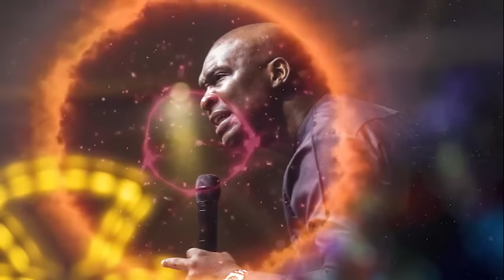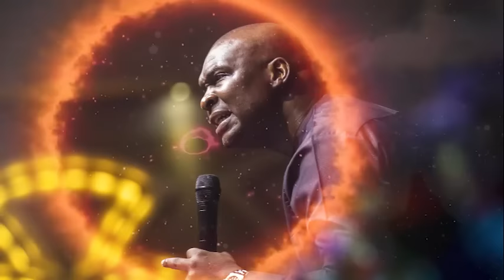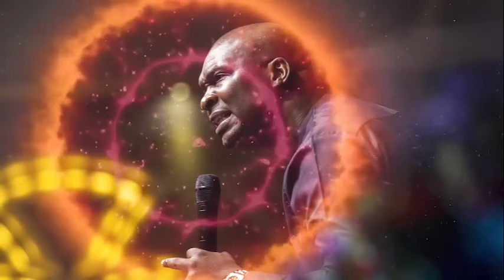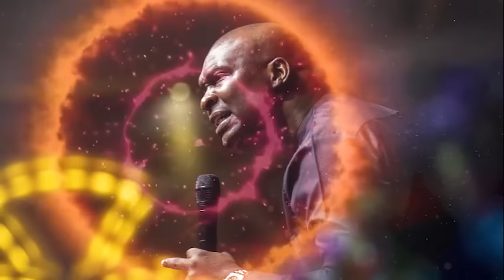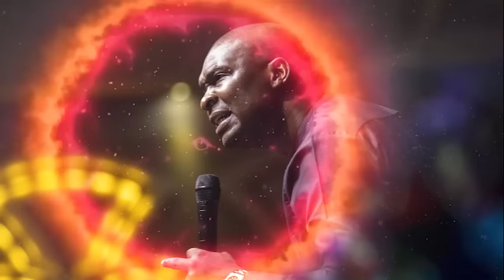LET THIS GRACE FOR FAVOR LOCATE YOU NOW - APOSTLE JOSHUA SELMAN